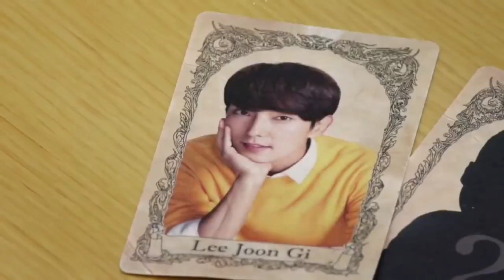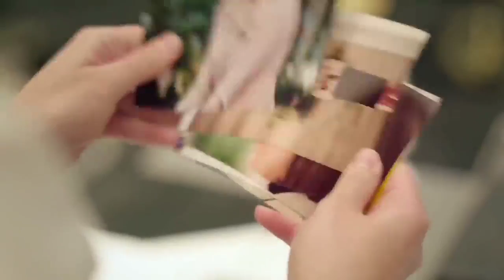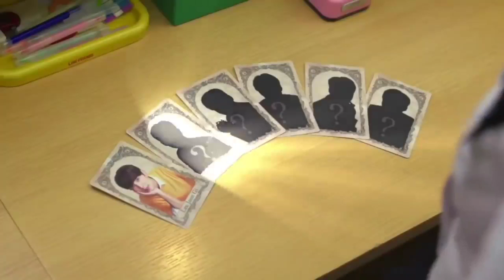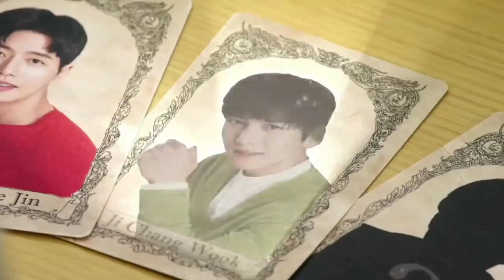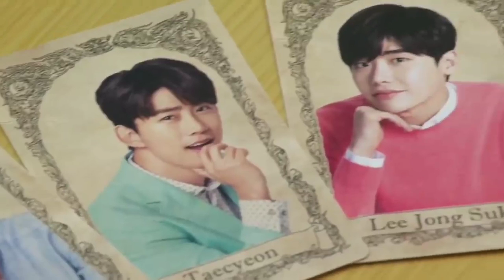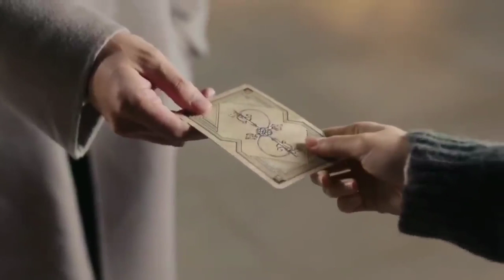She intentionally make accident💗Korean Mix Hindi Songs 2022💗Korean Drama💗Chinese drama💗Thai dram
she intentionally make accident korean drama ep 1 eng sub,